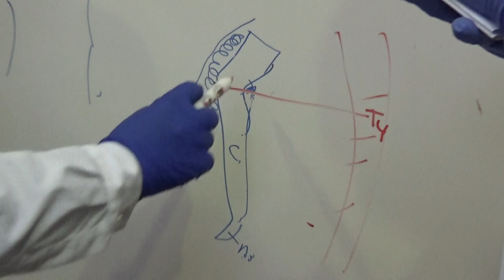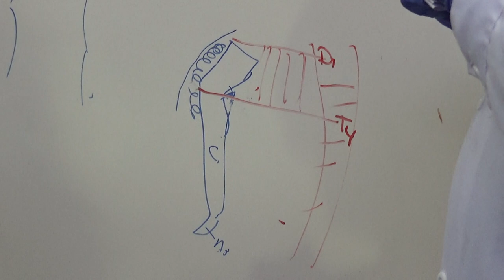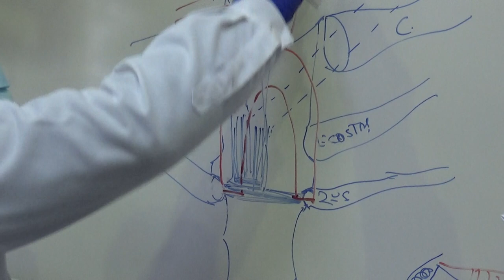TORAX PRAC1 Parte 2